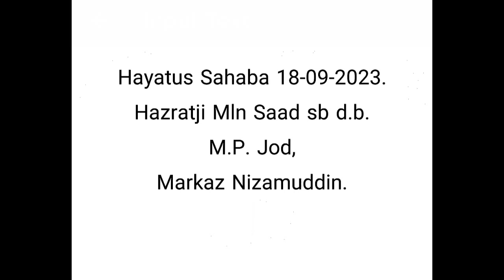Hayatus Sahaba 18-09-2023, M.P. Jod Markaz Nizamuddin.